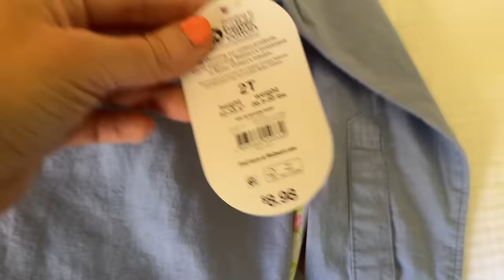Packing for Easter Weekend! | 2024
All My Travel Favorites
My Easter Dress
Small Kids Tablets
Large Kids Tablets
BEST Self Tanner
Diaper Bag
My Carry-On Bag

MAILING ADDRESS
Blair Lamb
Gainesville, Texas
76241